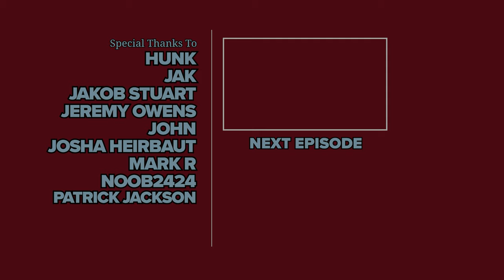Resident Evil 4 Remake Cinematic Walkthrough (100%, Professional/NG, No Damage) CHAPTER 08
I complete the game on New Game/Professional difficulty (hardest), while taking no damage, killing all enemies, picking up all collectibles and items, destroying all Clockwork Castellans, and completing all Merchant’s Requests.

►►► TIMESTAMPS ◄◄◄

► CLOCKWORK CASTELLAN

20:26

► FILES

03:48 Consign the Crimson Flame
14:31 Iluminados 3:2

► KEY ITEMS

07:21 Crimson Lantern
12:32 Lithographic Stone C
12:48 Lithographic Stone D
13:07 Lithographic Stone B

► RHINOCEROS BEETLE

01:30

► TREASURE ITEMS

07:40 Mirror With Pearls & Rubies
08:10 Yellow Diamond
12:25 Velvet Blue
13:14 Extravagant Clock
15:21 Brass Pocket Watch
20:46 Emerald
25:21 Ornate Necklace
28:13 Ruby

► YELLOW HERBS

20:44

►►► BASIC INFO ◄◄◄

Game: Resident Evil 4 Remake (2023)
Developed by: Capcom Production Studio 4
Published by: Capcom
Difficulty: Professional (hardest)
Video Quality: 4K/60 FPS
The game is played on the highest graphic settings, with ray tracing on. The gameplay is recorded in 1440p and upscaled to 4K using Topaz Video AI.

◘ Complete the game on New Game/Professional difficulty while taking no damage, without using any pre-order bonuses and DLC items.
◘ Read all Files, destroy all Clockwork Castellans, pick up all items, fishes, and vipers.
◘ Complete all Merchant’s Requests.
◘ Collect all Treasure items (except for the Emerald from 2nd Dr. Salvador in the village, and treasure added with the Treasure Map DLC.
◘ Kill all enemies.
◘ Complete all Shooting Ranges and unlock the maximum amount of tokens.

►►► RESOURCES USED ◄◄◄

◘ RE4 Remake Enemy HP and Body Part Damage Multipliers by Drunken_Gaming

►►► GAME DETAILS ◄◄◄

►►► CHAPTERS ◄◄◄

00:00 Fountain
03:06 Wine Cellar
10:17 Bindery
17:16 Castle Battlements
26:18 Castle Battlements: El Gigante
31:29 Courtyard